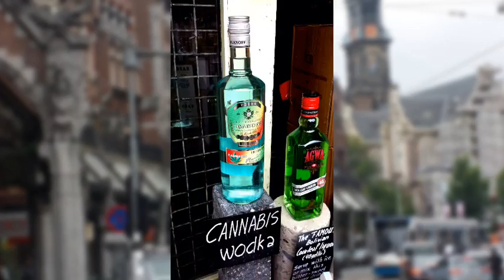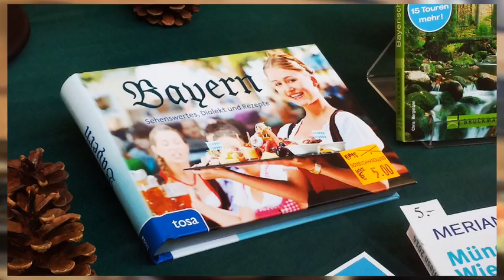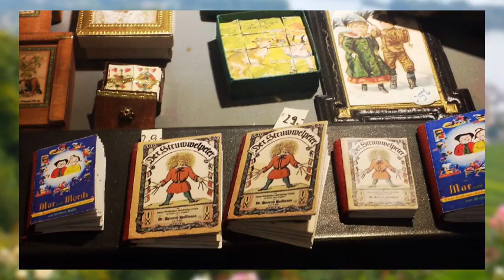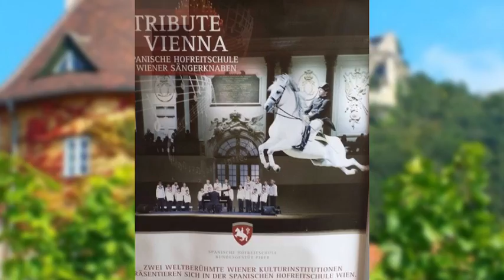Rhein River Reunion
Three women took a Rhein River cruise in 2017 from Amsterdam down to Vienna. It was a beautiful trip. This is our story...

'Conquest of Paradise' by Vangelis
'Days that Passed By' Alexander Volosnikov
'The Sound of Music' Julie Andrews
'The Blue Danube' Johann Strauss